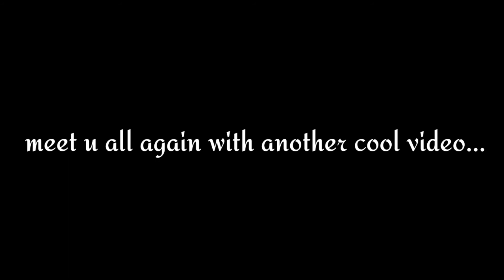Stito Doxx - WANTED | Original Mix | Official Video | Bigroom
Here am I with a new concept, with a new attempt.
Enjoy my new track 'Wanted'.
Worked very hard for it. Though it does not seem proffessional but still I've done as much as I could. Hope you like it.

Editing software used - Kinemaster

Credits for the gaming goes to Stito Doxx (me).

Alright, bye.